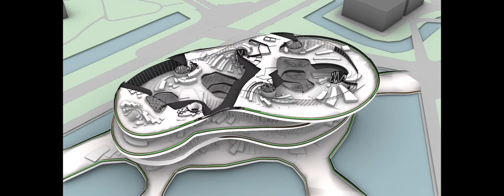Graduation project: The knowledge factory - Animated section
For my graduation project I designed a start-up incubator that was optimized for visual privacy , daylight, structure, furniture density and more. The design is based on a pure geometrical equation called 'Rheothomic Surfaces' explored and explained perfectly by Daniel Piker